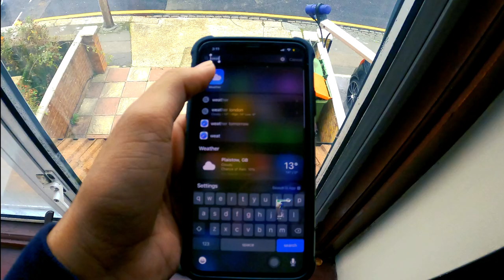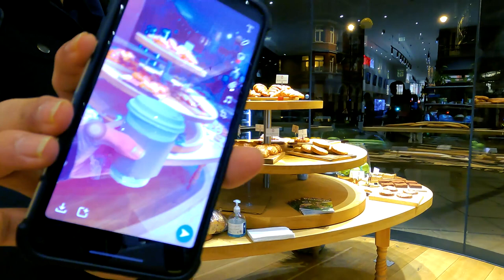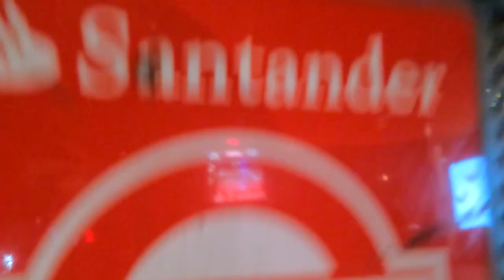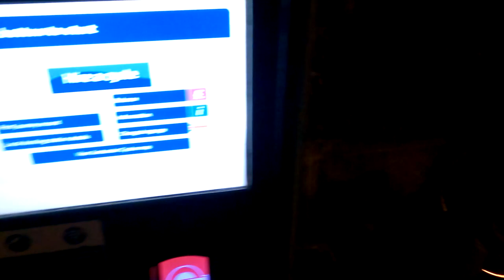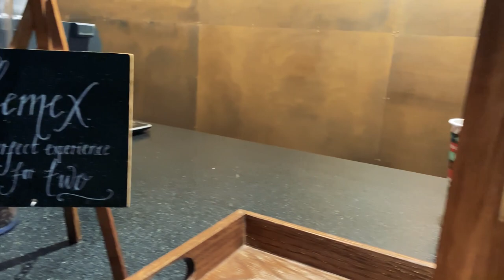Lockdown Ride From Buckingham Palace To Tower Hill On Santander Cycle. | London Lockdown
Went to see London while it’s locked down. See it through my lenses.